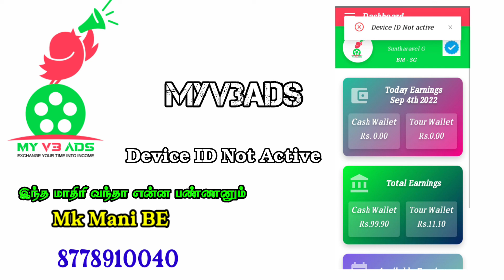Myv3ads Device ID Not active Solution // MK Mani BE 8778910040